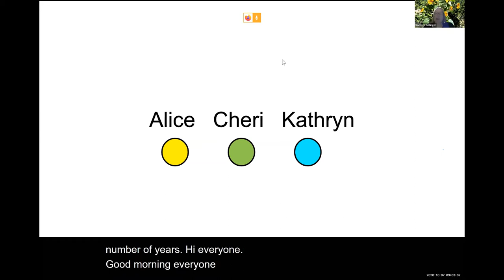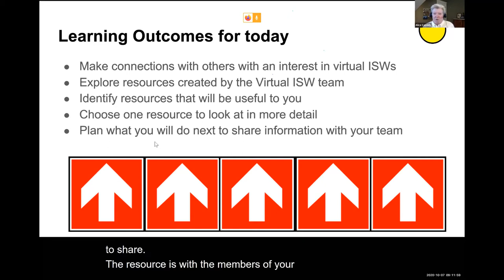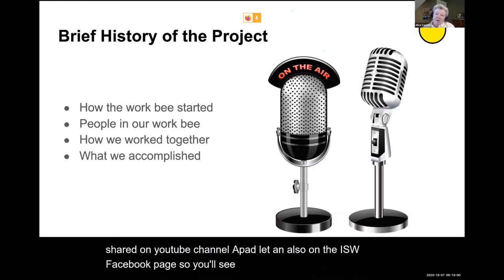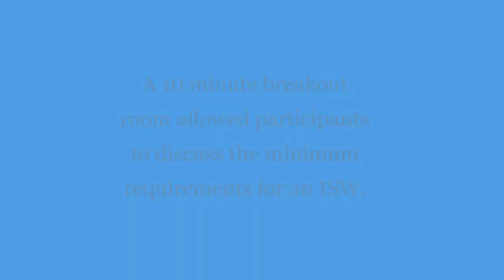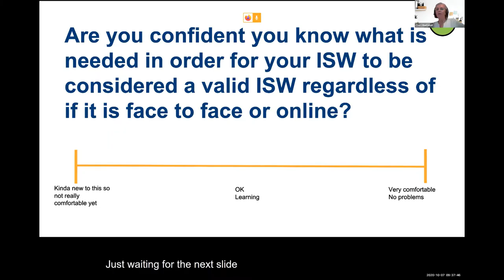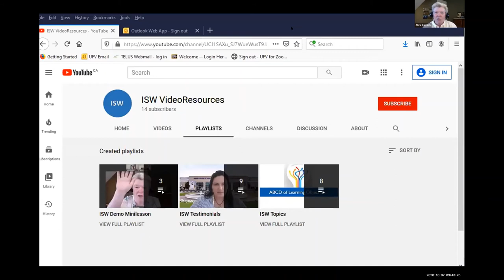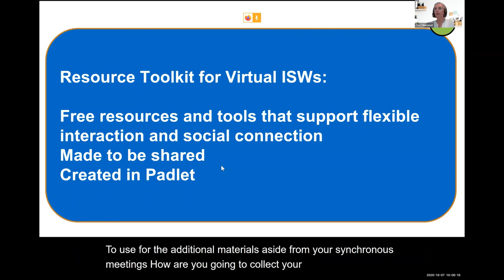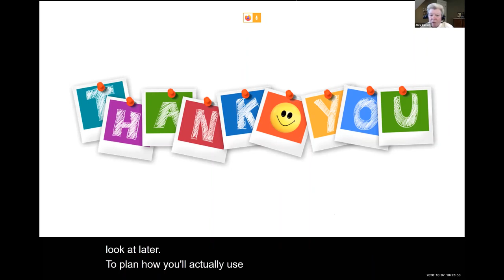ISW Buzz Group October 2020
An edited version of the 90 minute buzz group that occurred on October 7, 2020. The breakout groups and some conversations have been removed so you can get the gist of the session.